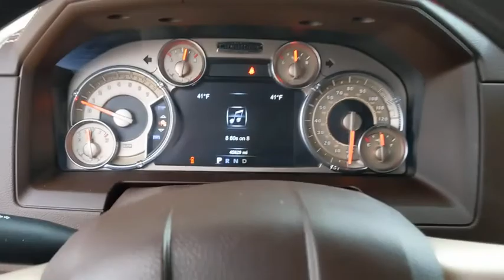2017 Ram 1500 Austin, New Braunfels, Boerne, San Marcos, San Antonio, TX H505357A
Bright White Clearcoat Used 2017 Ram 1500 available in San Antonio, Texas at San Antonio CDJR. Servicing the Austin, New Braunfels, Boerne, San Marcos, TX area.
2017 Ram 1500 Laramie Longhorn - Stock#: H505357A - VIN#: 1C6RR6PT8HS847954

11910 Interstate 35 Frontage Rd